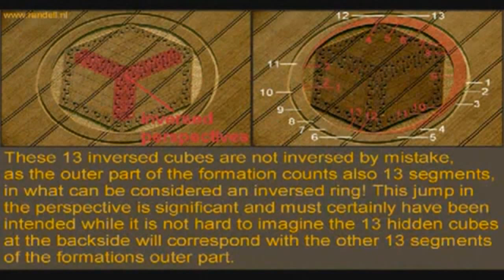Analysis Amazing Crop Circle Hackpen Hill Broad Hinton Wiltshire UK Aug 26, 2012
The Images used in this video are courtesy of CropCircleConnector.com
If this crop circle was made by two men with a board over the span of a few hours in the evening, then I am most impressed, but I do not believe that to be the case here.  What is true, I cannot say. This is one of the most beautiful crop circles I have ever seen, and it is most intricate.

Next a discussion:
I saw, on the Crop Circle Connector website, the amazing aerial photographs of the new pattern near Hackpen Hill at Sunday lunchtime and drove off to Wiltshire with my camera. Arriving at the foot of Hackpen Hill, I parked with other cars. Broadcasters were there with microphones and video cameras. I gave a donation to Paul Jacobs who was collecting for the owner of the field, for him to pass on to his chosen charity. My gratitude is extended to the farmer who is permitting access to his land. Just by the road, I met three women walking back along the 'tramlines' - a groovy American woman, a Dutch person and a German person. The American said it was 'incredible' but could not be 'read' as to what it depicted 'at ground level'. The Dutch lady was making her first visit to a crop circle and had found the experience 'emotional'. I walked on across the field then turned sharp left down the 'tramlines' to enter the immaculate formation with all its huge circles; and straight lines; and triangles. I met a beautiful young family from London and took photographs of them on their camera for them. They had seen it on Crop Circle Connector and had driven up from Glastonbury today to see this very special formation. From the lady's pendant, I could tell the parents were interested in mysticism. They were very happy to be in one of the finest crop circles that has manifested itself this year. I then climbed the steep grassy slope of Hackpen Hill to get an overview of the formation. Meanwhile, down in the field, more people were arriving and walking into the pattern via the 'tramlines'. Back near my car I spoke to Paul. Stuart Dike was there also but busy talking to another photographer. I headed home to Gloucestershire, stopping off at a pub in my home town for a welcome beer and snack. I showed the publican my pictures. 'Blokes with ropes and boards' he opined - until he saw the detail and scale of the one I had just visited. So another breathtaking day of crop circle exploration comes to an end - experiencing the 'peace and love vibes' emanating from the pattern; and mixing it with the Mystics and the Sceptics.
▬▬ஜ۩۞۩ஜ▬▬▬ڰۣ-ڰ☸~இڿ▬▬­ڰۣ-ڰ

☠»ǝɯoɔןǝʍ☆!! °•ĤδᴌΦğŗÂρҢ¡Ç  ღέრέ  вŁẼbź  】
¸.•°*"˜˜"*°•.¸☆ ｡☆˜˜"*°•♥ ☆｡｡｡✿*ﾟﾟ･✿*ﾟﾟ☆.ツ ㋡ ☺
☮♥ ϝunϩϮuϝϝ• ☮♥  יהשוה ♥ ϝunϩϮuϝϝ• ๏̯̃๏☂ ٩(͡๏̯͡๏);/

ڿ­ڰۣ▬▬ஜ۩۞۩ஜ▬▬▬ڰۣ-ڰ☸~இڿ▬▬­ڰۣ-ڰ